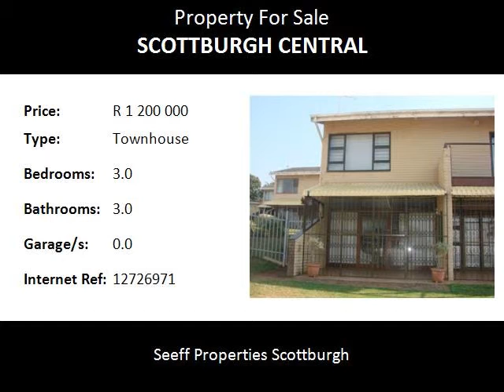3.0 Bedroom Townhouse For Sale in Scottburgh Central, Scottburgh, South Africa for ZAR R 1 200 000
Bedrooms: 3.0
Bathrooms: 3.0
Garages: 0.0
Price: R 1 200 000

Property Description:

Stroll down to the golf course from this modern 3 bedroom duplex, stunning sea views, close to all amenities.